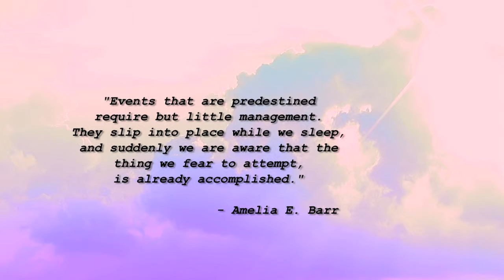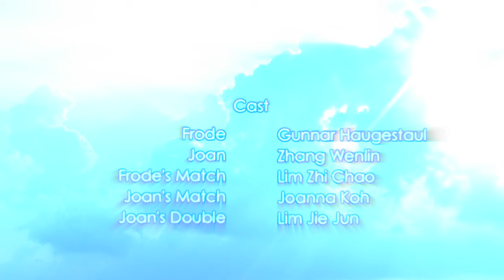Match Made in Heaven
Some things are pre-destined even before everything.

This is my debut experimental short film "Match Made in Heaven" that challenges the boundaries of people's perception of love in today's society.

Cast:
Frode - Gunnar Haugestaul
Joan - Zhang Wenlin
Frode's Match - Lim Zhi Chao
Joan's Match - Joanna Koh
Joan's Double - Lim Jie Jun

Richard K. Baitz, Steve Glotzer (BMI),
Stephen A. Love (ASCAP)

Directed, Written, Edited by J-SON
Shot on Panasonic HMC41E

2010.